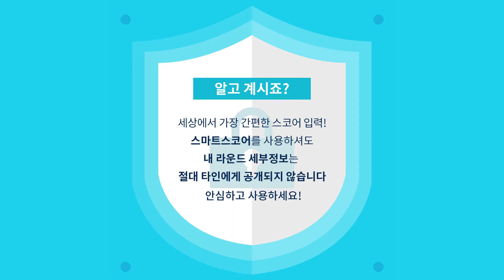시그너스CC 라운드 후기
스마트스코어앱에서 시그너스CC의 더욱 다양하고 상세한 리뷰를 확인 할 수 있습니다.